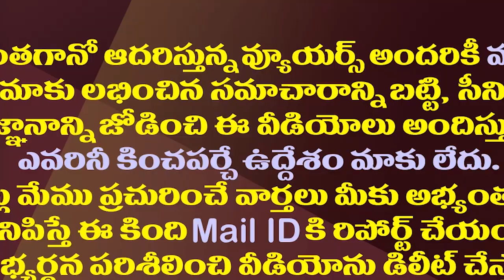ఎవరికి జై కొడితే ఏమవుతుందో..చంద్రబాబు కొత్త డైలమా| Chandrababu Dilemma On Presidential Election